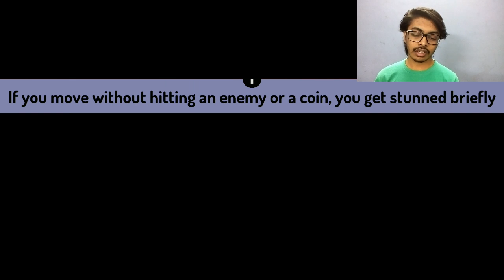Stick Fight: Shadow Warrior game gameplay walkthrough game DD143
Fight your way through endless hordes of stickman!

Stick Fight: The game series which had more than 10 millions of downloads on multiple platforms is back with awesome new additions!

Play as a young stickman fighting his way through his old and new enemies to be worthy to earn the title of Shadow Warrior.

Complete missions and beat examiners during your journey to prove your prowess with the belts you won.

And don't worry, you don't have to rely only on your fists; there is a whole arsenal of weapons and armour to aid you on your way to greatness.

Are you strong enough to become a Black Belt and conquer the leaderboards?